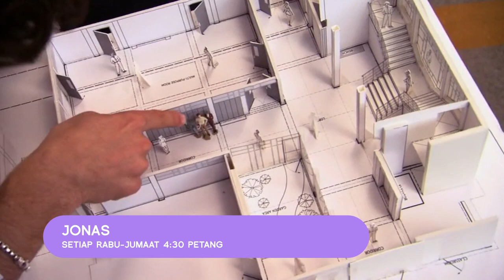TV9 Jonas Promo (January 2024)